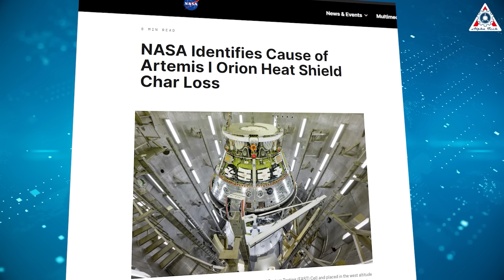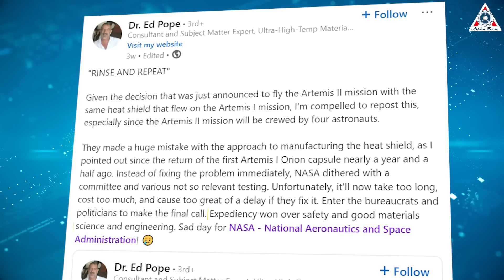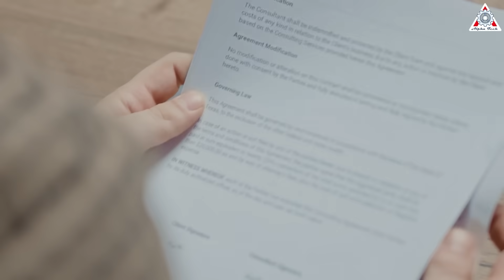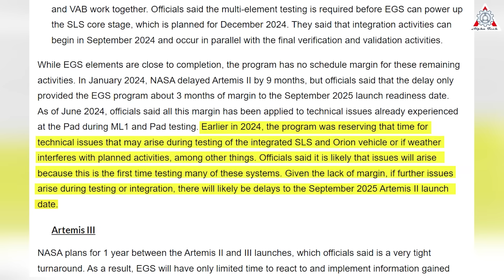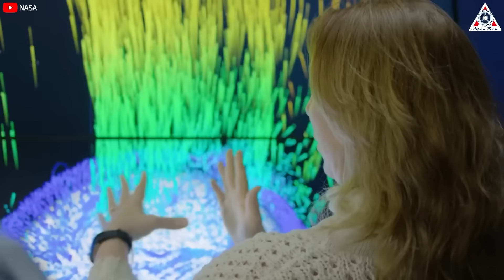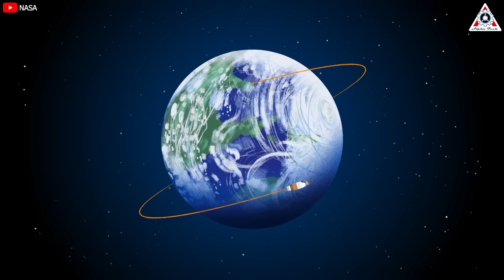Unexpected! NASA's $2B Moon Mission FALLS APART. What SpaceX & Musk knew all along...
How concerning! NASA's multi-billion-dollar lunar exploration mission is at a standstill and risks failing at any moment.
Meanwhile, SpaceX's Starship program is thriving, showcasing the growing power of the private sector in the space industry. This might be exactly the key NASA needs to salvage its mission before it's too late.
However, NASA has yet to make a final decision. Orion does not get a heat shield upgrade. SLS not be canceled.
Why?
Let’s find out on today’s episode of Alpha Tech:
Once again, NASA's Artemis II mission has been delayed. While this may not come as a surprise to those closely following the program, for the space enthusiast community, the sense of disappointment is unavoidable. Artemis II, a crucial step in humanity’s return to the Moon, is now facing significant obstacles.
In this context, the United States finds itself under increasing pressure as it participates in the modern space race of the 21st century. Remarkable advancements in space technology and competition from other nations have heightened the urgency of NASA’s space exploration goals. China, a major contender in this field, has set an ambitious goal of landing its astronauts on the Moon by 2030. Notably, China is often cautious and precise in setting its timelines, making it unlikely to miss this deadline.
Meanwhile, NASA’s Artemis program continues to face a host of technical and management challenges, leading to extended timelines.
First of all, there is the problem of the Orion spacecraft heat shield.
The heat shield on Orion has emerged as one of the most significant obstacles to the lunar return. After Artemis I splashed down in the Pacific Ocean, subsequent inspections of the Orion capsule revealed unexpected performance issues with its heat shield. During Orion’s reentry into Earth’s atmosphere, the spacecraft traveled at speeds of up to 24,600 mph (39,590 km/h) and endured temperatures exceeding 5,000°F. Although NASA engineers had anticipated some scorching, the heat shield shed more material than expected.